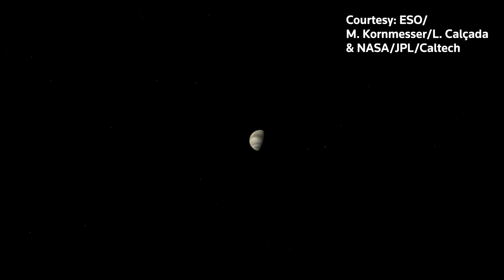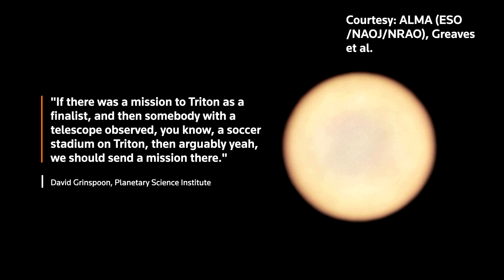NASA mulls possible mission to Venus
NASA is considering approving by next April up to two planetary science missions from four proposals under review, including one to Venus that scientists involved in the project said could help determine whether or not that planet harbors life.